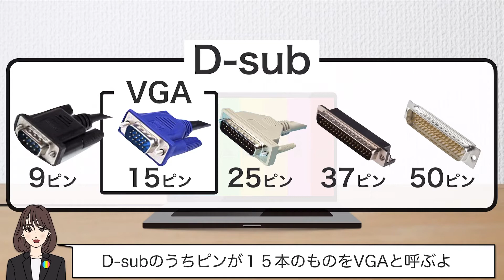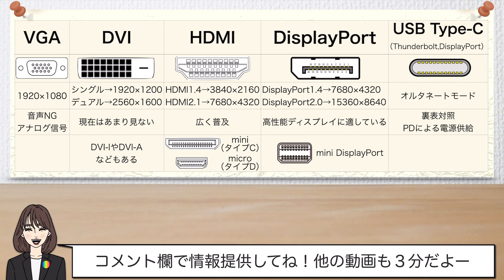【３分】ディスプレイ接続ケーブルの違いは？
ディスプレイへの出力は様々な規格があります。必要に応じて変換アダプタも利用してディスプレイに接続しましょう。

教養のある大人になりたい。
何を聞かれても『それはね…』と答えたい！！

○サムネの背景色はジャンルを表しています。
　青色 → IT、先進技術
　水色 → ニュース、時事
　緑色 → 理科
　黄色 → お金
　橙色 → 雑学
　桃色 → 健康
　赤色 → 法律

SNSもぜひチェックしてね！